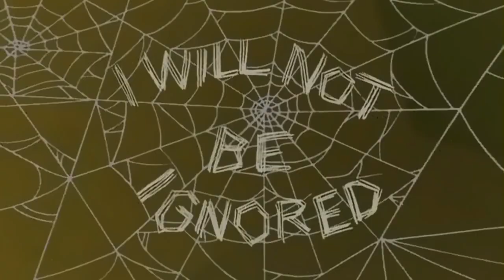South Park Compilation - La novia toxica de Puerquisimo | La Casa de los Dibujos South Park Shorts